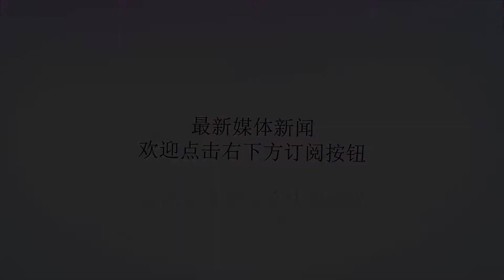西班牙最佳却在皇马替补？电话自荐前巴萨主帅 巨头要7000万才放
谢谢！日前，据西班牙《足球先生》报道，在皇马新帅索拉里上任后即夺得四连胜逐渐站稳脚跟后，曼城主帅瓜迪奥拉却看到了一个机会，这位前巴萨队长+主帅，希望借此机会在1月签下一名在皇马失去的大将，那就是伊斯科，不过皇马至少要在7000万欧元才会考虑放人，这让曼城有些犹豫，双方还将进行下一步的接触。洛佩特吉下课后，新上任的主帅索拉里的战术风格非常务实。而在索拉里执教后的比赛中，有一些球员的机会得到了调整，譬如奥德里奥左拉、巴斯克斯以及维尼修斯，都获得了机会，但也有一些球员被调整出了主力阵容，譬如阿森西奥，他从绝对主力又变为了轮换球员，而更糟糕的则是伊斯科，他从主力轮换变成了替补球员。新帅索拉里不追求控球，强调的是效率，这和此前率领皇马夺得欧冠三连冠的齐达内非常相似，所以他也和齐达内做出了相似的选择：将伊斯科作为“豪华附件”（替补球员），而不是球队的中流砥柱。在索拉里执教的4场比赛中，原本是轮换主力的伊斯科没有获得1次首发，有2次替补出场，合计也只有51分钟，其余两场，一次根本没有进入名单（国王杯），另一次则被钉在板凳上未曾上场。而讽刺的是，伊斯科就在11月13日刚刚被西班牙《马卡报》评为西班牙国家队本赛季的最佳球员。在国家队他是主力、是最佳，在皇马却什么也不是，这样的地位显然不能让伊斯科满意。在这样的情况下，伊斯科打电话联系了瓜迪奥拉，他希望前往曼城，因为在瓜迪奥拉的曼城所踢出的技术足球让他非常着迷。而伊斯科的这通电话也正中瓜迪奥拉的下怀。瓜迪奥拉一直非常中意伊斯科细腻的技术，曼城如今的中场核心大卫·席尔瓦将在明年1月年满33岁，虽然曼城去年底和他续约到了2021年，但瓜迪奥拉也要开始寻找新的替代者，伊斯科在技术方面丝毫不逊色于大卫·席尔瓦，他非常符合瓜迪奥拉技术足球的技战术要求，而且伊斯科在皇马夺得了4次欧冠冠军，他的冠军经验也是曼城非常需要的，。所以瓜迪奥拉要求曼城方面拿下这位在皇马无法得到最好发挥的西班牙国脚。伊斯科的违约金高达7亿欧元，当然这是一个不可能真正实现的数字，皇马主席弗洛伦蒂诺对于伊斯科的估价是7000万欧元，这已经是因为最近他的表现的确不佳才会是这个价格。但曼城仍然希望压价，双方还会有一些关于价格方面的谈判，不过皇马并不是非要留伊斯科，一旦价格谈拢，这笔转会很可能会在冬窗就完成。